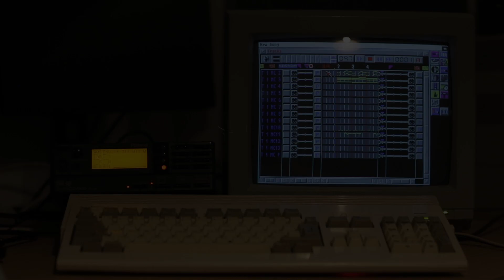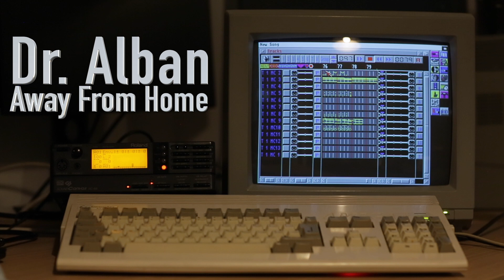Dr. Alban - Away From Home, played on an Amiga 1200 connected to a Roland SC-88 (HD Audio-MIDI File)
A 30 year old vintage MIDI setup with an Amiga 1200 and a retro midi interface Roland SC-88 playing the 90's hit from Dr. Alban  - Away from home.